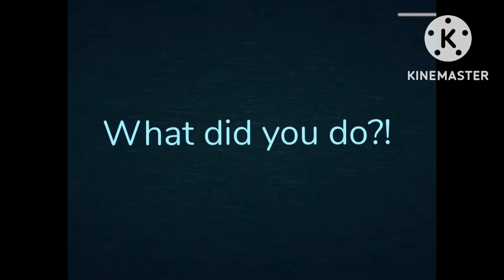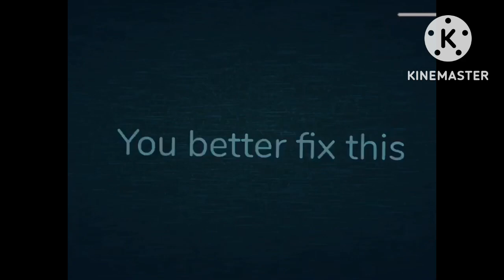Dr Livesey meme but in Roblox (With